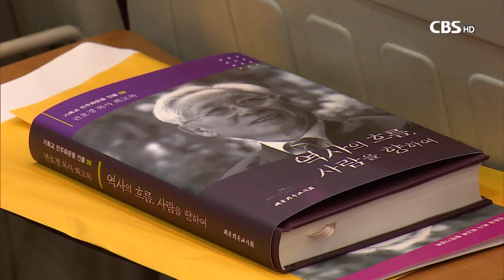[CBS 뉴스] 권호경 목사 회고록 출판기념회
사단법인 한국기독교민주화운동은 한평생 인권운동과 민주화운동을 위해 살아온 권호경 목사의 회고록 '역사의 흐름, 사람을 향하여'를 발간하고 30일 출판기념회를 가졌습니다.

회고록 출판위원장 안재웅 목사는 "50여 년을 친구로 지낸 권호경 목사는 한국과 아시아를 무대로 일하면서 힘없는 사람들을 위해 자신을 아낌없이 내어준 인물"이라면서, 권 목사의 회고록이 많은 사람들에게 읽히길 기대한다고 말했습니다.

권호경 목사는 "7,80년대는 물론 오늘에 이르까지 여러분이 있었기에 열심히 일할 수 있었다"고 감사인사를 전했습니다.

1941년 충남 부여군 옥산면에서 태어난 권호경 목사는 서울제일교회에서 부교역자 생활을 했으며, 한국교회사회선교협의회 총무, 한국기독교교회협의회 총무 등을 지내며 인권운동과 민주화운동에 앞장섰고, CBS기독교방송 사장을 역임했습니다.